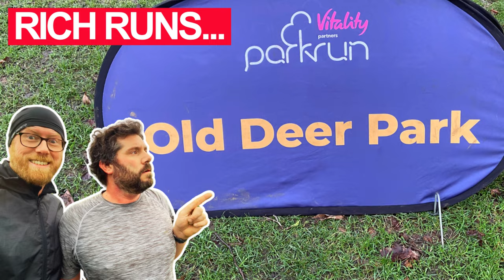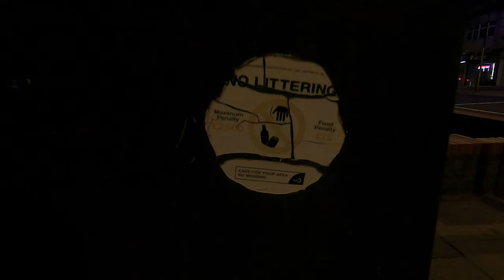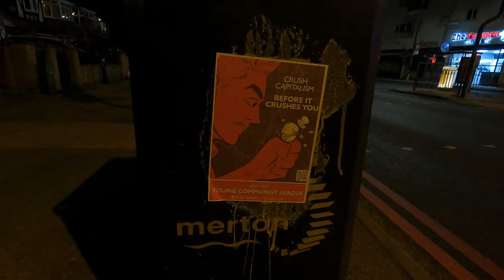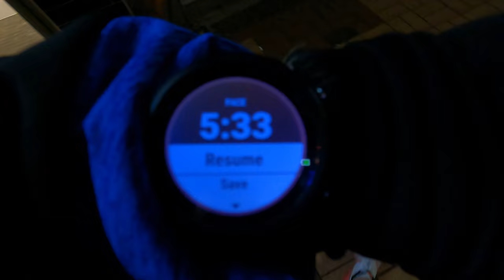DARK TIMES... 3:10 Brighton Marathon Training Ep 4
In Ep 4 of the 3:10 Marathon documentary there's dark personal matters and actual dark runs so that title's really clever if you think about it.

00:00 Week 2 Saturday/Some personal stuff
03:13 Wee 2 Sunday/Week 3 Monday
04:18 Wednesday intervals
07:55 Thursday
08:22 Saturday tempo
09:59 Sunday 26K
15:01 Final thoughts